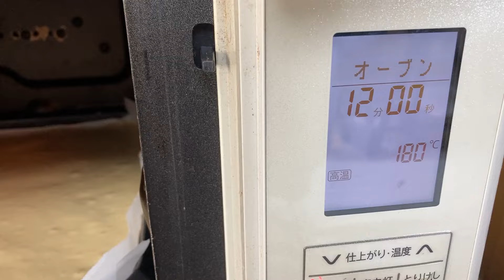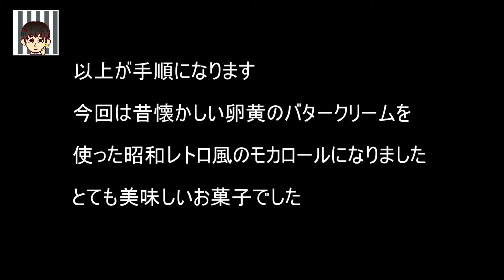NHK Eテレグレーテルのかまど モカロール再現 Mocha roll reproduction 昭和レトロ風な卵黄のバタークリームのロールケーキを作ってみました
最高最良のお菓子やパン作りをめさしてこのチャンネルを作りました

みなさん
NHKEテレ　グレーテルのかまど
谷崎潤一郎のモカロールより
モカロール再現です

⚪️ロール生地(30cm✖️30cm)
卵　150g
卵黄　20g
上白糖　85g
スティックインスタントコーヒー　1袋
薄力粉　65g
バター　25g
⭐️作り方
1、ボウルに卵と卵黄と上白糖を混ぜ、湯煎をして泡立てます
2、お湯で溶いたコーヒーを加えます
3、薄力粉を振るって加えます
4、鉄板に流して、180度のオーブンで12分焼きます
5、焼けたら網の上にのせ、冷まします
⚪️卵黄のバタークリーム(配合)
卵黄　40g
グラニュー糖　60g
水　20g
バター　150g
⭐️作り方
1、ボウルに卵黄を入れ、しっかり泡立てます
2、フライパンにグラニュー糖と水を入れ115℃まで煮詰めます
3、1、に加え泡立てていきます
4、柔らかくしたバターと塩を加えます
5、お湯に溶いたインスタントコーヒーを加えます
⚪️シロップ
水　20g
グラニュー糖　10g
ラム酒　5g
⭐️作り方
1、耐熱ボウルに水とグラニュー糖を入れ沸騰させます
2、冷めたら、ラム酒を加えます

⭐️ 仕上げ
1、紙に粉糖を振り、ロールシートをひっくり返し紙をはがします
2、表面にシロップを刷毛で塗り、卵黄のバタークリームを塗り、巻き上げます

今回は最近あまり食べることのなかった卵黄のバタークリームを使ったロールケーキでしたが、非常にコクがあるクリームで美味しいロールケーキでした